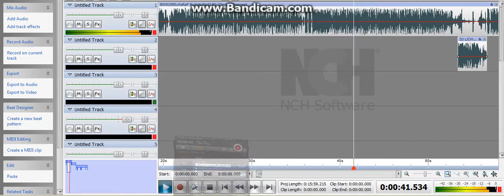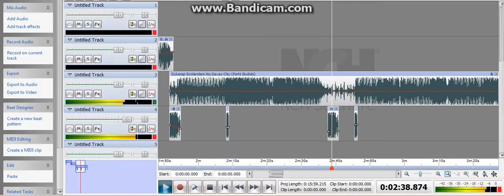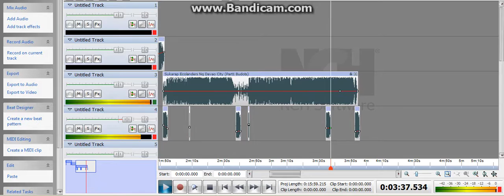Dj Eiljay Anthem Budots